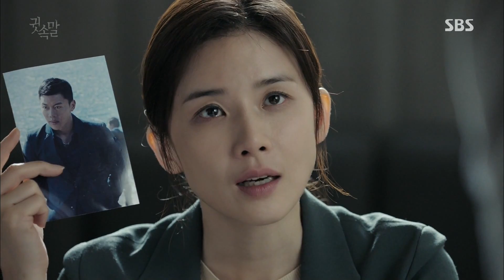‘외통수’ 처한 권율, 눈물까지 흘리며 광분! 《Whisper》 귓속말 EP17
Whisper 귓속말 EP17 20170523 SBS

이상윤(이동준)의 카운터펀치에 물러설 곳이 없어진 권율(장정일)은 눈물을 흘리며 분노하는 모습을 보인다.

SBS Drama 'Whisper' starring Lee Bo Young and Lee Sang Yoon. It features how charismatic female detective, Shing Young Joo(Lee Bo Young) and righteous judge, Lee Dong Joon(Lee Sang Yoon) to go from enemies to lover. Moreover, how they fight together to uncover corruption at the nation's biggest law firm Taebaek. 'Whisper' will air every Mon/Tues at 22:00PM starting from March 27th, 2017.